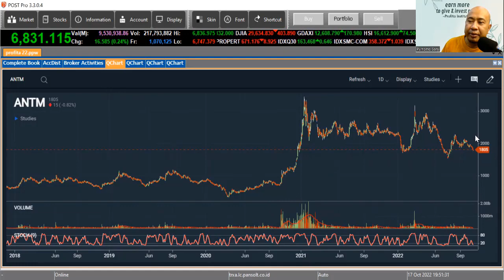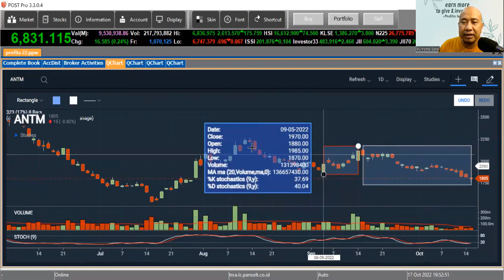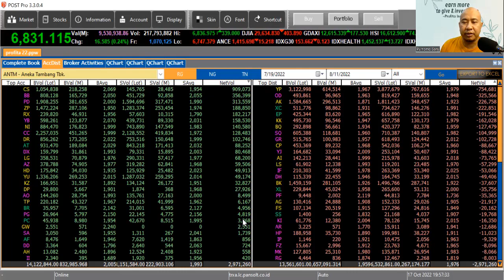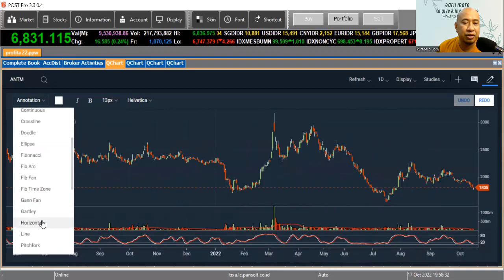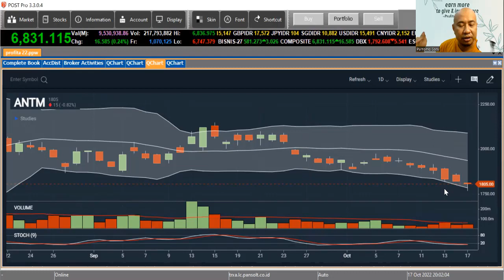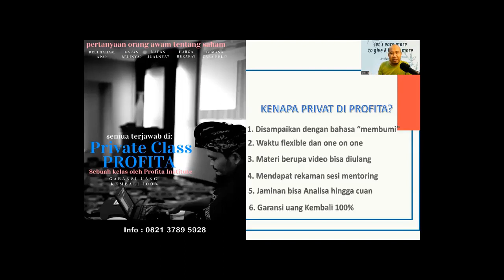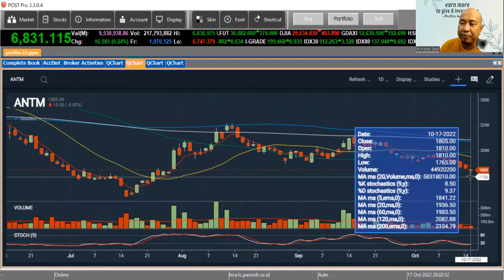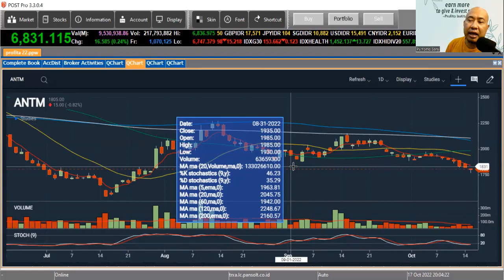SAHAM ANTM SECARA TEKNIKAL ANALISIS MASUK FASE PERFECT DOWNTREND, YANG NYANGKUT HARUS BAGAIMANA?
Saham ANTM secara teknikal analisis masuk fase PERFECT DOWN TREND. Selain itu DOA-nya juga tidak menarik karena distribusi besar dari asing. Tetapi saham ini menyimpan "hutang" gap down di beberapa area.